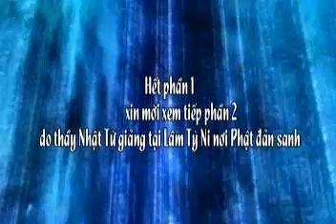Phật tích Ấn Độ 1 - Ý nghĩa chiêm bái Phật tích - Phần 05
Thầy Nhật Từ giảng nhân chuyến hành hương Ấn Độ tháng 3-2009. Nghe bài giảng mp3 tại đây